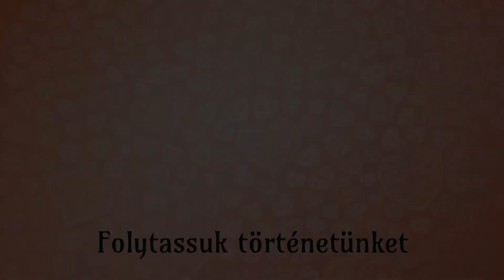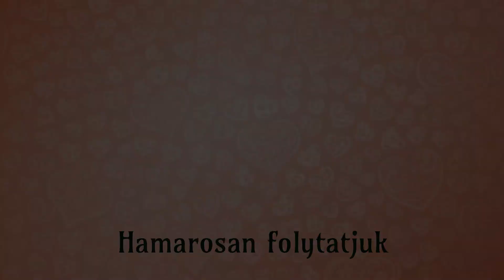🏰₊˚⊹♡ Varázslatos utazás I Disney Dreamlight Valley Magyar Végigjátszás 81. rész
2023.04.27. Disney Dreamlight Valley Magyar Végigjátszás 81. rész

Disney csodás kis világába kalauzol el minket a játék, melyben csodás, mesebeli lényekkel köthetünk barátságot, segíthetjük a völgy lakóit, és megtisztíthatjuk otthonukat egy sötét erőtől.
Kalandunk varázslatosan kezdődik: egy fa alatt álomra hajtjuk fejünket, mikor egyszer csak egy varázslat elrepít minket eme bámulatos kis világba! Furcsa, erős energiával átszőtt indák fonják körbe a völgy épületeit, melyeket Merlin segítségével mágiával eltávolítunk, ezzel megtisztítva és feltárva csodás és egyben titokzatos múltját a birodalomnak.